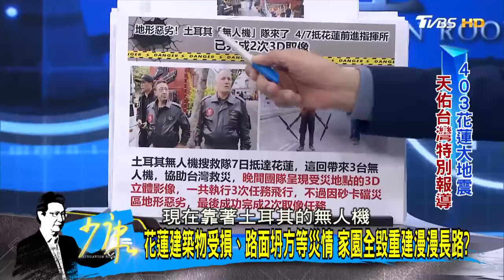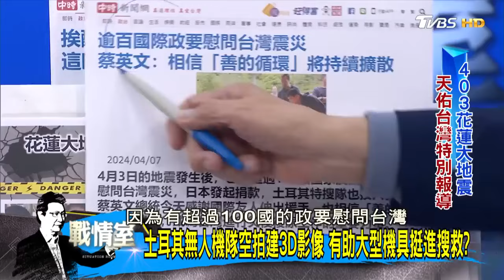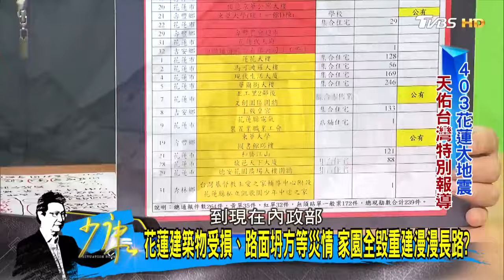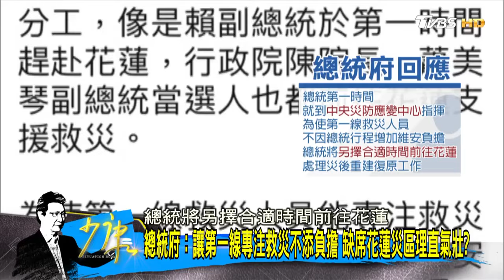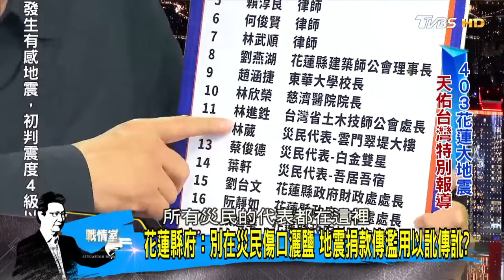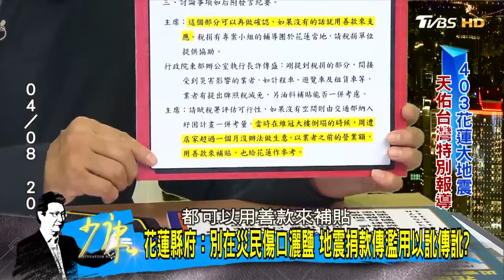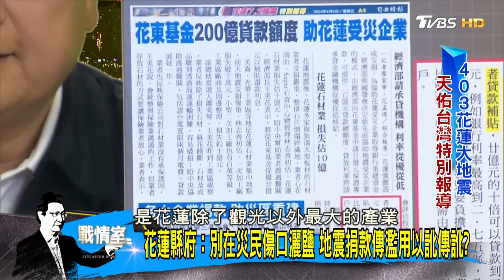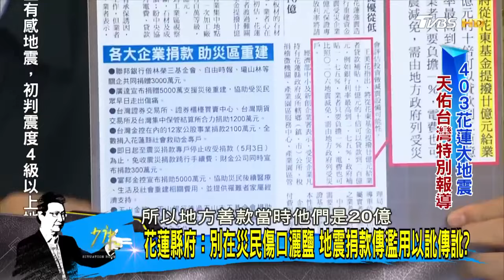總統府:總統親臨會增加維安負擔 蔡英文不去勘災藉口爛? 少康戰情室 20240408